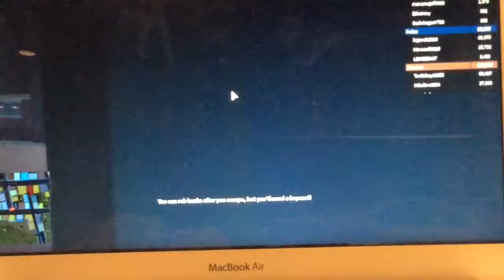Why!!!!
Do you like the thumbnail?